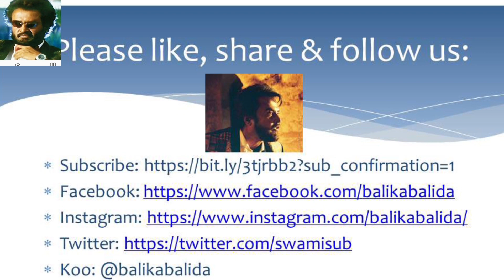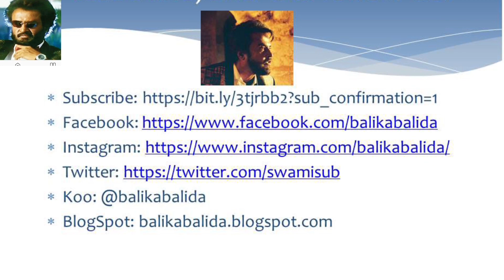Mark Antony Vishal movie review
This is a short video review of Vishal's Mark Antony. He seems to have hit the bull's eye, as far as an elusive hit is concerned. The movie is directed by Adik Ravichandran of "Trisha illana Nayantara" movie which came in the sleazy category. This movie is about time machine, moving back and forth between 1970's and 1990's. Vishal plays a dual role and SJ Suryah is the main villain. The story is about how Vishal avenges his father's death. The movie needs to be watched very closely for easy understanding. Else, easy to get confused. Please watch our review and provide your comments below.